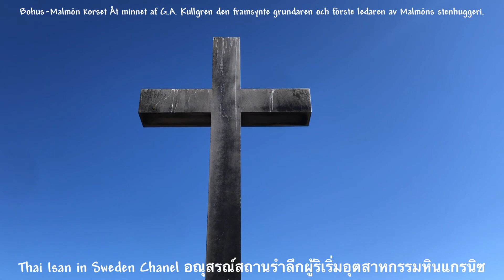Bohus-Malmön korset Åt minnet af G.A. Kullgren Bohus Malmön Cross 🇸🇪2022 🇸🇪Bohuslän Sweden